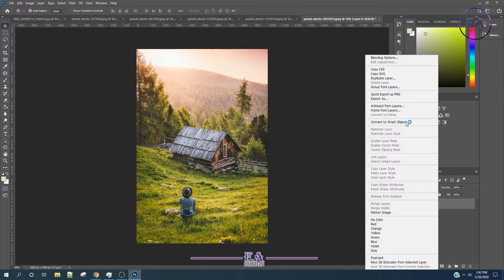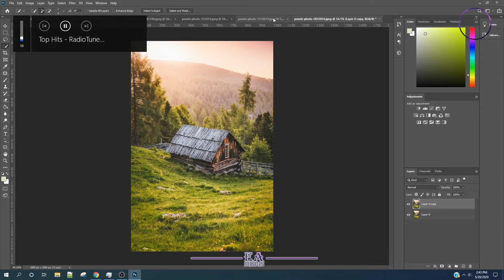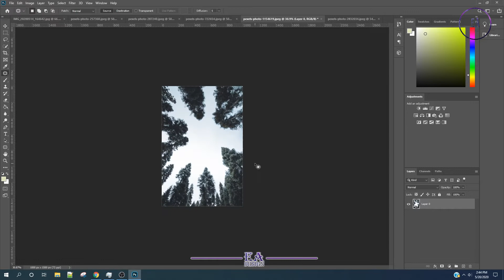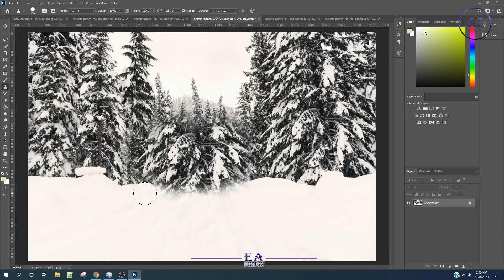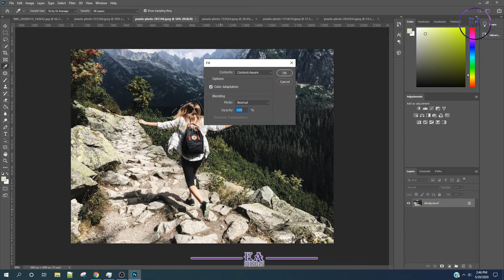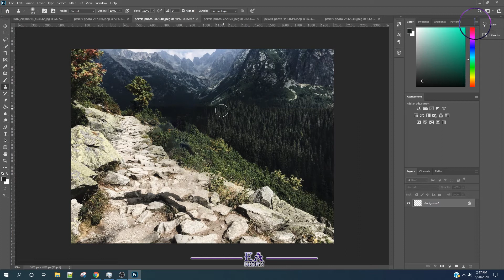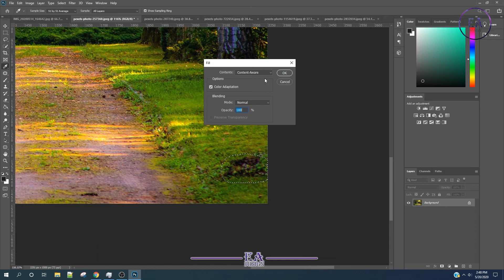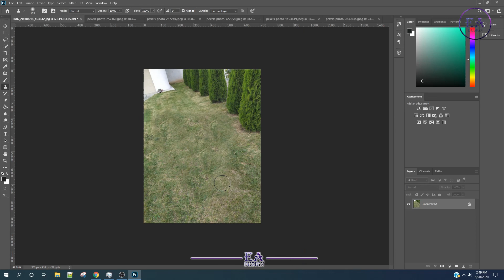How To Remove ANYTHING From a Photo In Photoshop